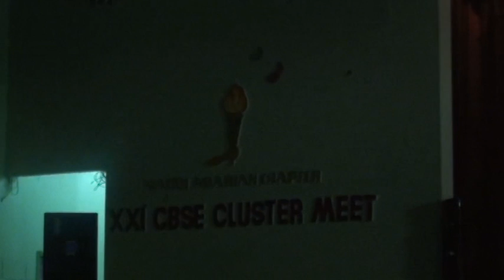International indian school jubail cluster meet 2011 JPS Dance